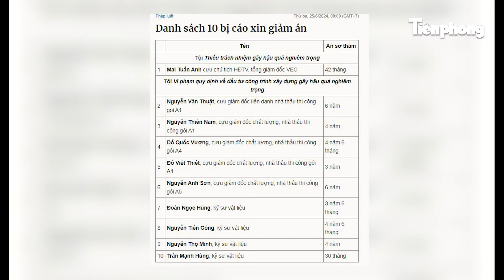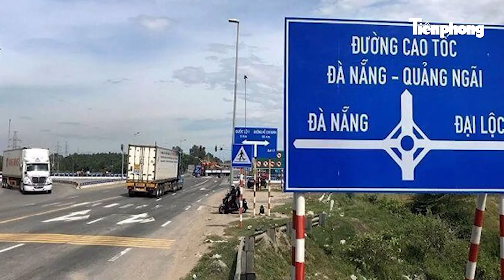Vì sao 5 nhà thầu cao tốc Đà Nẵng-Quảng Ngãi kháng cáo bồi thường 460 tỷ cho Tổng CTY cao tốc VN?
Ngày 25 và 26/6, TAND Cấp cao tại Hà Nội tiến hành mở phiên phúc thẩm vụ án cao tốc Đà Nẵng - Quảng Ngãi giai đoạn 2, xét kháng cáo của 10 bị cáo và 5 nhà thầu (bị đơn dân sự).